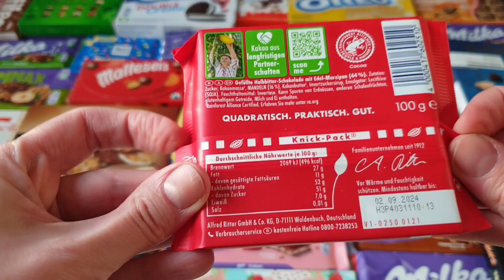Chocolate Marzipan Ritter Sport Unwrapping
Hello Friends,